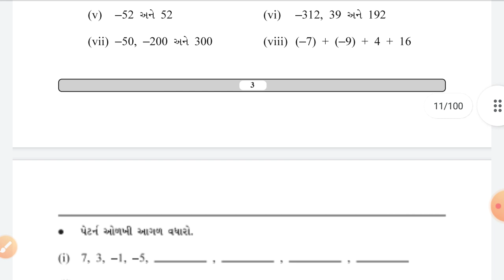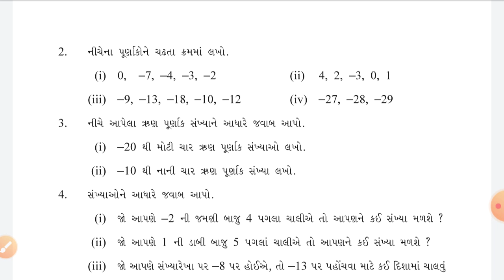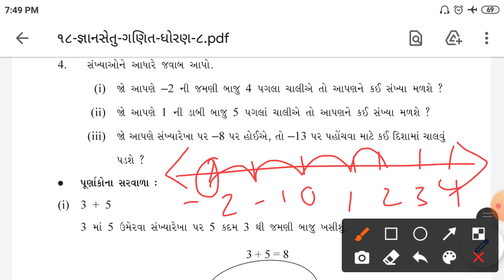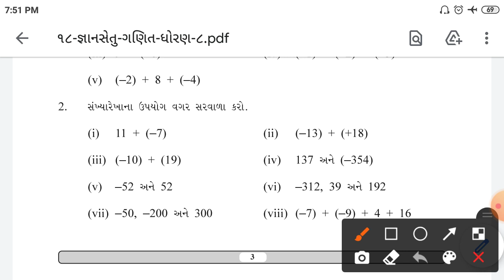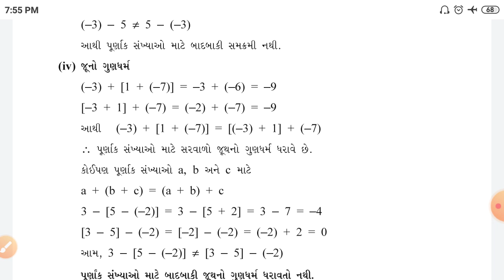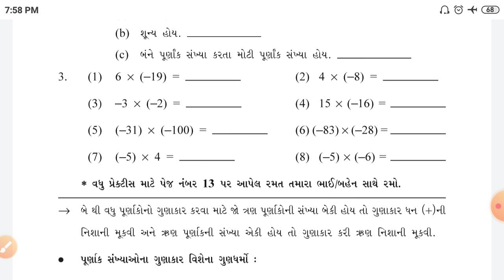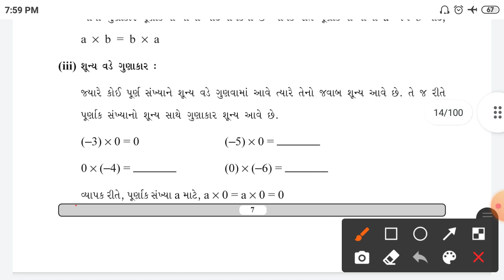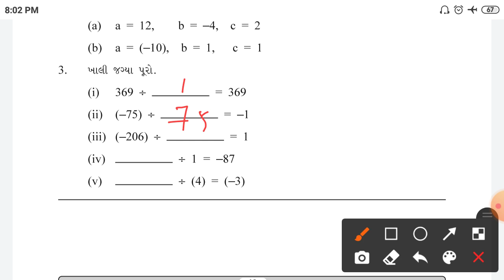gyansetu std8 maths|bridgecourse classreadiness|જ્ઞાનસેતુ ધોરણ8સોલ્યુશન| બ્રિજકોર્ષ જ્ઞાનસેતુ